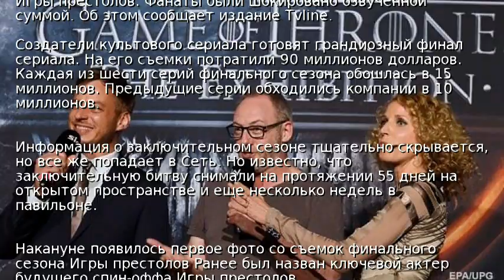Бюджет последнего сезона Игры престолов шокировал Сеть